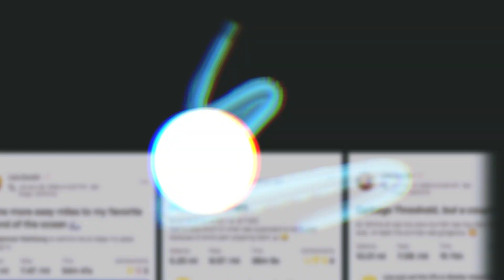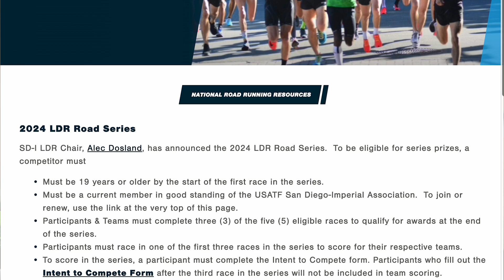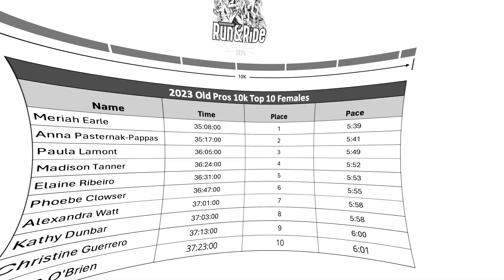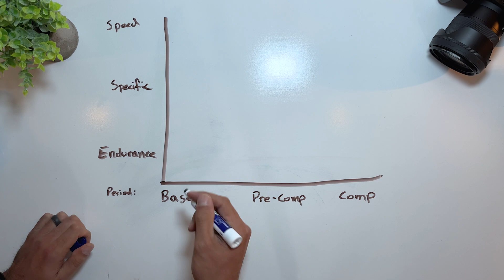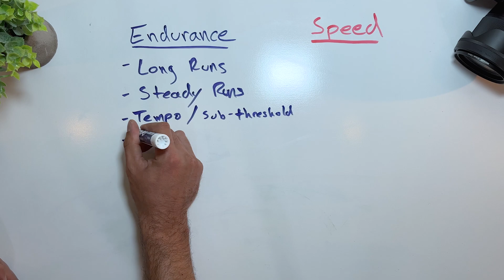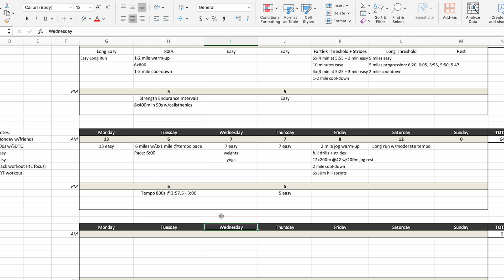Running Faster in Her Late 30s | Lisa Goodin Running Vlog 01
Lisa sets her sights on an ambitious goal in 2024, and Jacob nerds out on endurance training physiology to explain the training philosophy behind her program.

In this episode:
00:00 The Buildup
00:53 The Goal
03:46 Dope Training Footage
04:22 Training Philosophy (nerding out on exercise science)

In this running training video we dive into the training regimen we've developed for Lisa's ambitious goal: winning the USATF San Diego Road Series. As Lisa's coach for over a decade, I'll share insights into the periodization and training strategies we employ, from endurance building, strength training for runners, to specific race-paced efforts. This vlog series will capture that process and Lisa's consistent hard work and strategic preparation. Join us as we follow Lisa's progression through an intense road-racing season, aiming to top the leaderboard against a formidable field of athletes.

San Diego USATF Race Series:
Kook 10k
Carlsbad 5000
Navy Bay Bridge 4-miler
Rock'N'Roll Half Marathon
Scripps Ranch Old Pros 10k